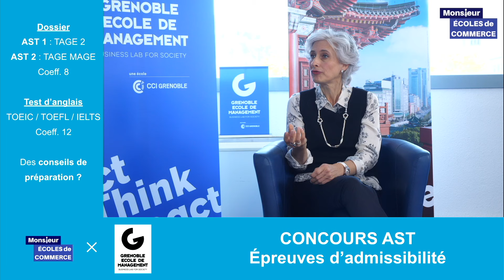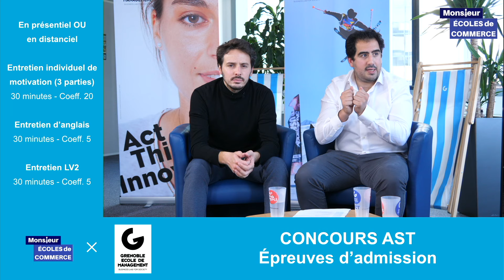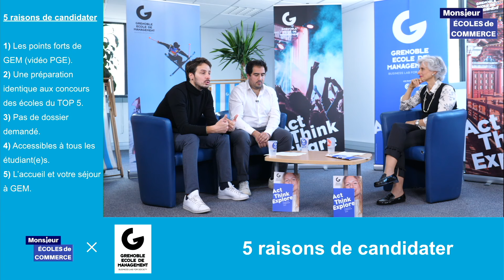Grenoble EM - GEM : Les CONCOURS AST - 2022